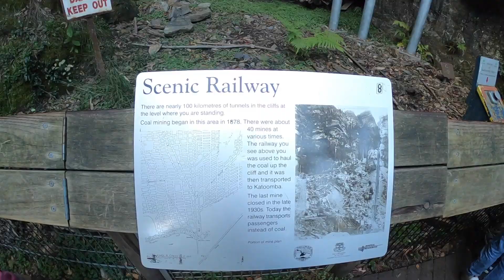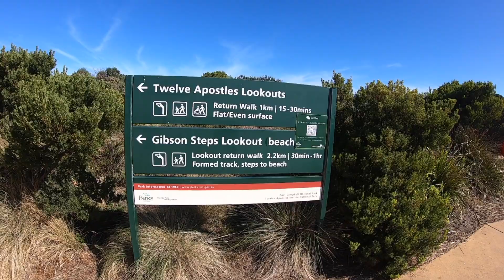1 WEEK IN SYDNEY & MELBOURNE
Travel date: 14th April to 20th April 2019

Visited:
Bondi beach
Blue mountains
Great Ocean Road
12 Apostles
Broadway shopping mall
Harbourside shopping mall
Darling Harbour